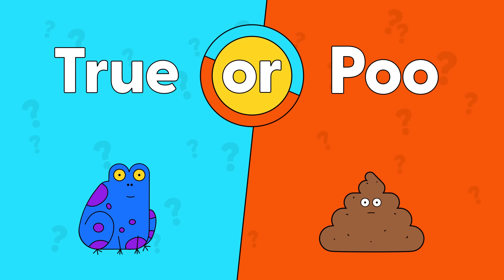Poo Power! with Antonio the Anteater | Episode | Earth Cubs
💩 Embark on a wild and wacky adventure deep into the heart of the rainforest to uncover the incredible world of animal poo!

Join the Super Slow Sloth as he navigates through the lush greenery and encounters the exotic creatures that call the rainforest home.